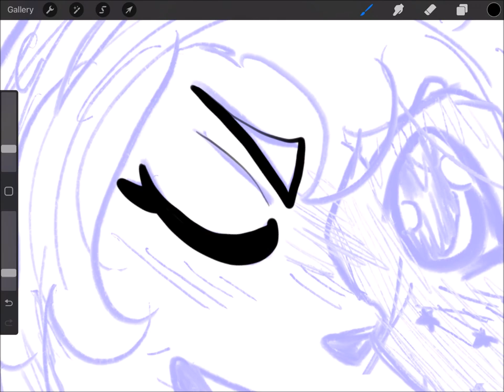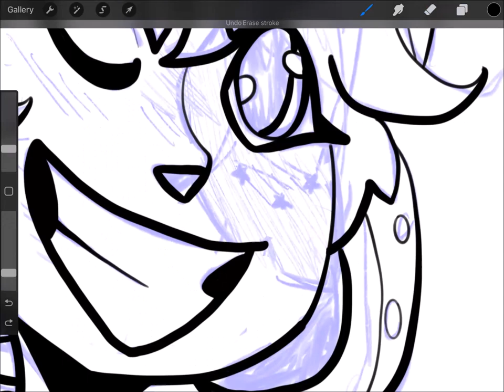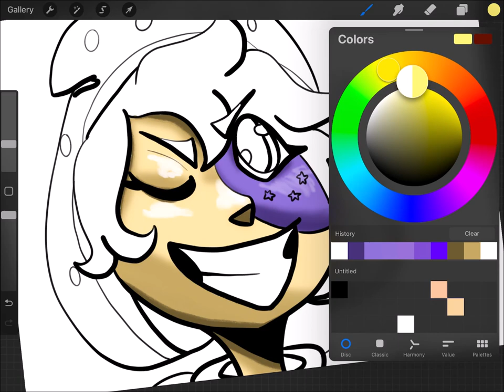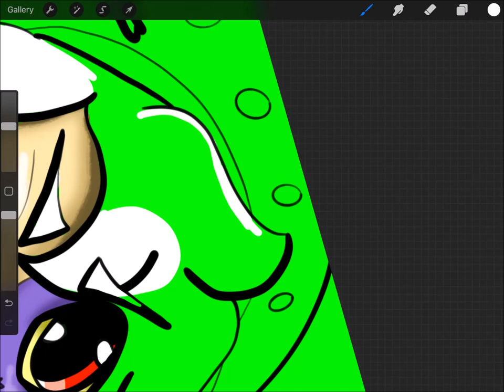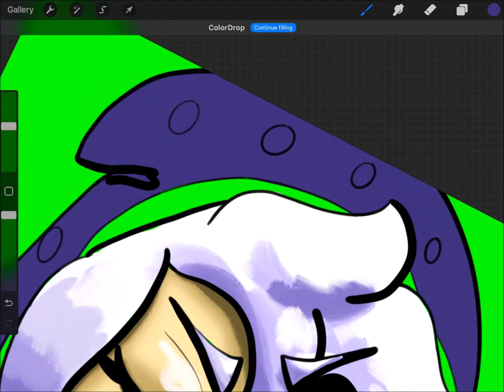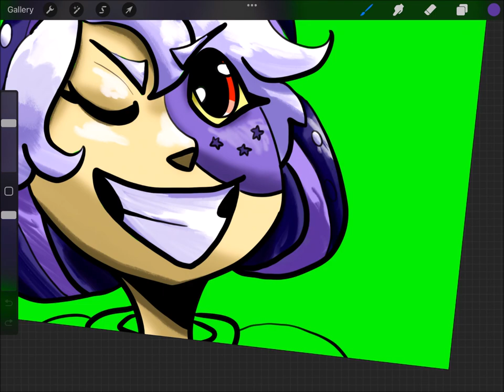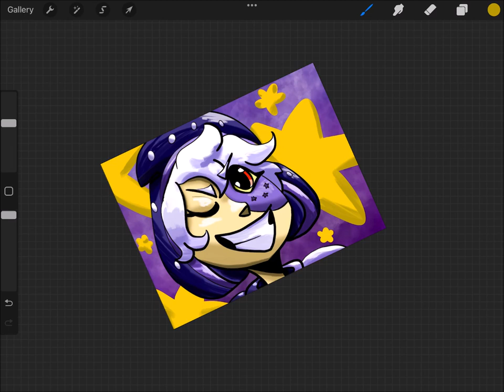The Collector Will Become Mortal The Owl House Theory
The Owl House is an animated series by Dana Terrace on Disney Plus.